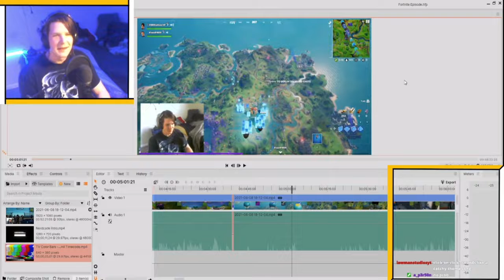Click on the Click | A Song by Santinator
That sounds like a good song

Originally created by Lawman Studios
Audio Mixing by Ashurvok

FOR CONTEXT: My friends, Lawman and Ashurvok had created this video after one of my Twitch streams when I was editing a Fortnite video back in June of last year. Last week, Lawman had this video removed from his channel and gave it to me and have this video uploaded.

Wanna see more content?
And don't forget to enable all notifications so you don't miss any future uploads and/or livestreams.